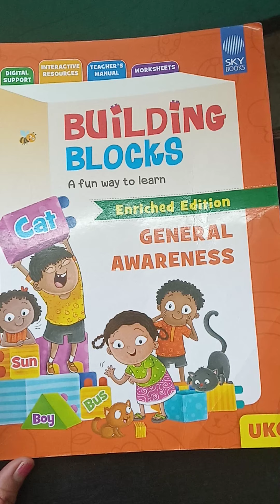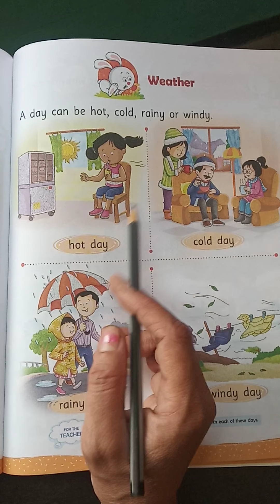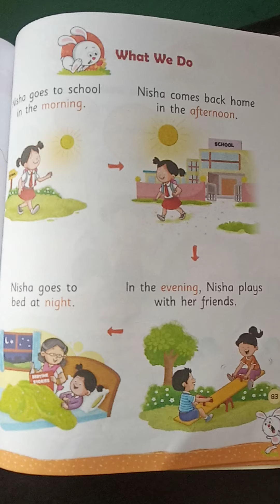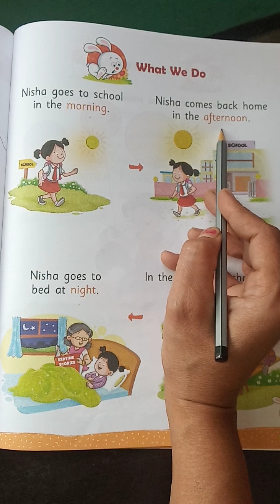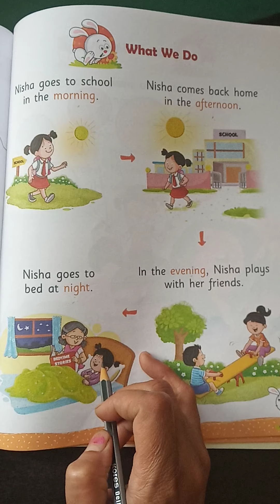24 11 2021 Class KGII Subject GK Topic weather